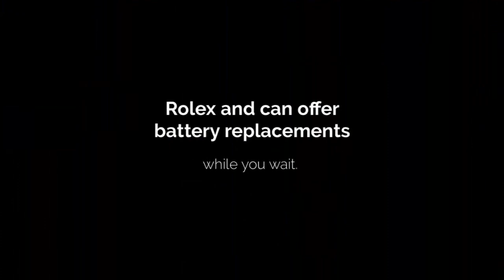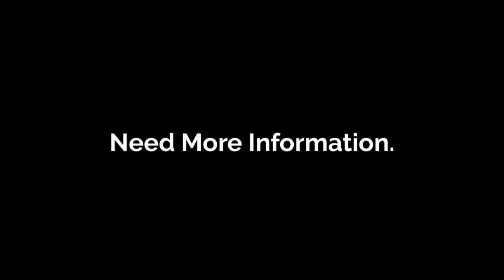Jewelry Repair Denton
Exceptional jewelry repair in Denton store that accommodates your spending limit. Things didn't change in a day; it took a significant extended period to get the certainty of online clients. Custom Jewelry stores intensely plugged about their administrations and things. Some even pulled in customers by furnishing them with overwhelming breaking points. Online clients were up 'til now grieved about their purchase until they made their first purchase at the stores.

Address : 117 N Elm Street, Denton, TX 76201 , Map